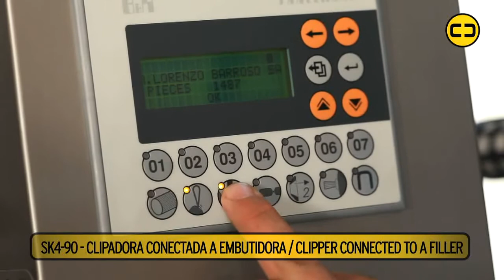TECHNOCARNE LORENZO BARROSO DOUBLE CLIPPEUSE SEMI AUTOMATIQUE SK490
Construction machine en acier inoxydable AISI 304 et matières composites,
Double clippeuse semi-automatique synchronisable à un poussoir,
Adaptée pour le clippage de produits en boyau naturel ou artificiel pouvant aller jusqu’au calibre 110 mm,
Convient pour le clippage de produits droits, courbes ou en chapelets,
Programmation et asservissement machine par automate PLC,
Fonctionnement électro pneumatique,
Pupitre opérateur avec affichage digital et clavier à membrane avec capot de protection en polycarbonate,
Clips série : HC25-H3200 (H3214-H3216-H3218),
Couteau automatique,
1 Canule au choix,
1 Câble de liaison poussoir / clippeuse,
1 Écrou de liaison poussoir / clippeuse,
Pression minimum de service : 6 bar,
Consommation d’air : 7,8 litres/cycle,
Poids : 85 kg.